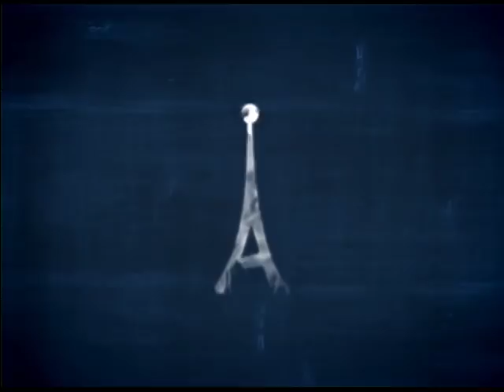Antenados - Perguntas e Respostas